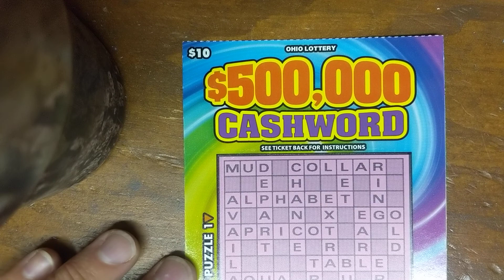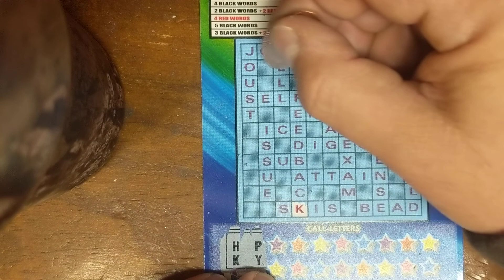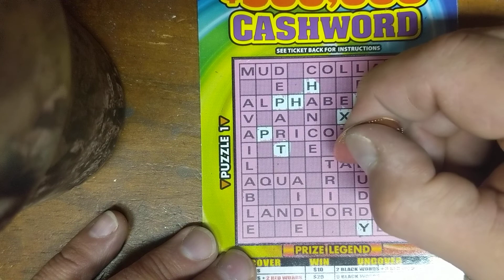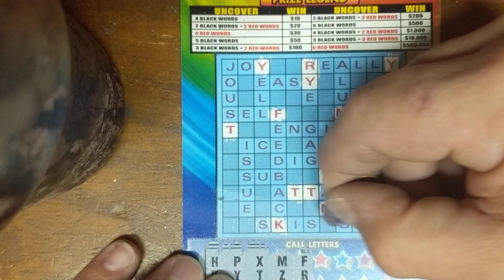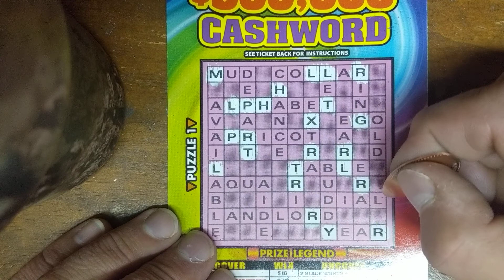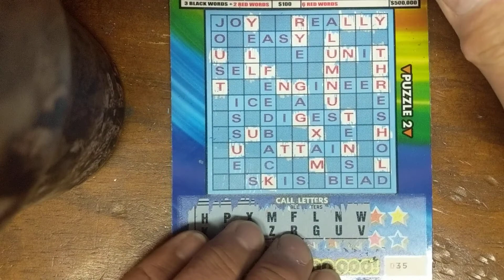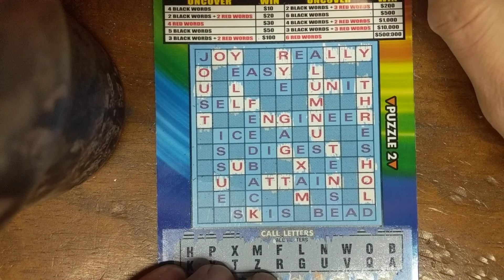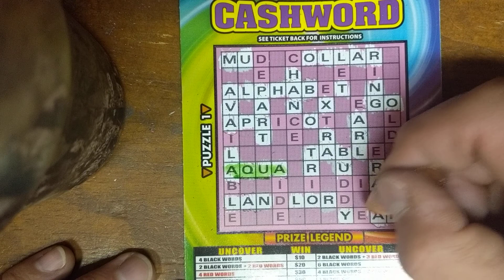$10 CASHWORD FRIDAY